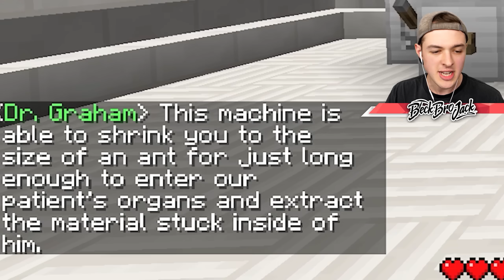Trapping My Friends in a NIGHTMARE in Minecraft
Today I trapped my friends in a Nightmare in Minecraft...

Today I trapped my friends in a dream in Minecraft using a custom dream bed! This has a chance to lock them in a dream OR a nightmare. They will have to battle custom bosses, complete quests and follow a magic unicorn if they want to wake up from the dream!